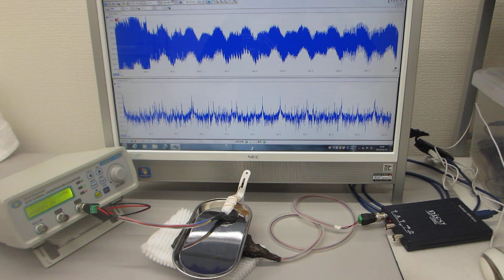メガヘルツの超音波システム（超音波の発振制御技術）